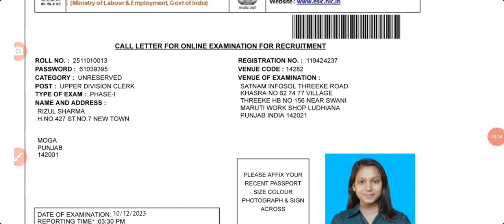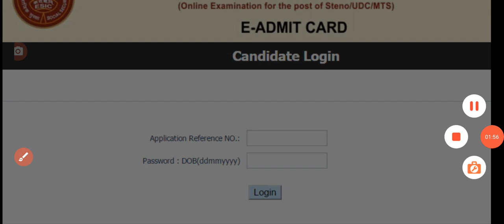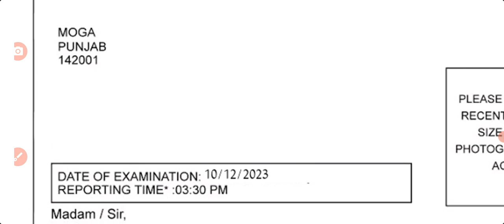how to download esic paramedical admit card 2023 | esic paramedical admit card kaise nikale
how to download esic paramedical admit card 2023 | esic paramedical admit card kaise nikale | esic paramedical staff admit 2023 kab aayega | sanjeet Dna
esic paramedical staff admit card 2023 kais3 download kare | esic admit card kaise dekhe | esic exam | sanjeet DNA
esic paramedical staff admit card kaise download kare | esic parametric admit card kaise dekhe | esic paramedical admit card kab aayega | sanjeet Dna
esic paramedical staff admit card 2023 kaise download kare | esic admit card kaise dekhe | esic exam | sanjeet DNA
esic paramedical staff admit card 2023 kaise dekhe | esic parametric exam | esic paramedical exam date | sanjeet Dna
esic paramedical staff admit card 2023 kaise dekhe | esic paramedical admit card kab aayega| esic parametric exam date | sanjeet Dna
ESIC Paramedical Staff Admit Card 2023 -Overview
ESIC Paramedical Staff का एग्जाम डेट हुआ जारी, जाने कब होगा एडमिट कार्ड जारी और कब होगी परीक्षा – ESIC Paramedical Staff Admit Card 2023?
ESIC Paramedical Staff Exam Date 2023?
How To Check & Download ESIC Paramedical Staff Admit Card 2023?
सारांश
क्विक लिंक्स
ESIC Paramedical Staff Admit Card 2023